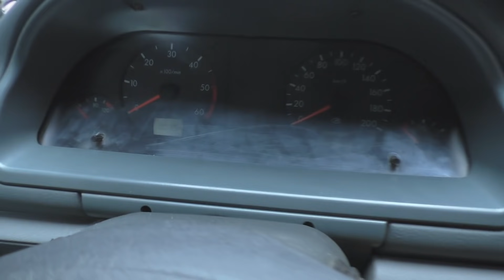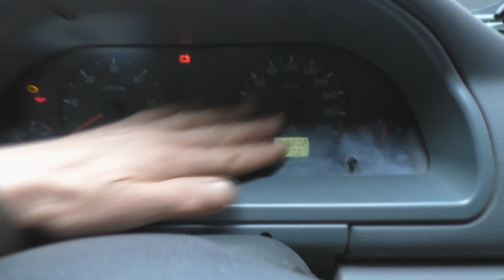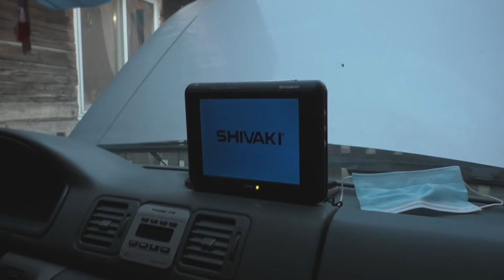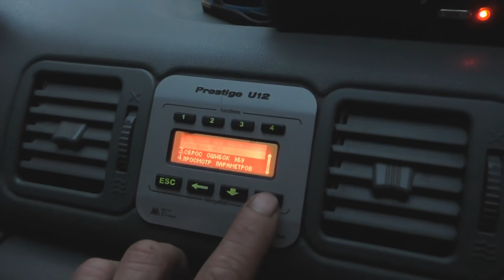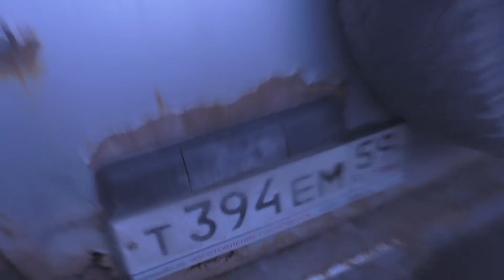Уаз Патриот через 13 лет. Честный отзыв владельца.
Отзыв об Уаз Патриот 2008 года выпуска через 10 лет владения, общий возраст авто 13 лет. Рассказываю об плюсах, минусах и какие были неисправности за это время. На 42:03 показываю про какой-то стук, оказалось генератор сломался, позже будет видео про это...
Ещё надо добавить про неисправности;
Пермский край Красновишерск 6 мая 2021